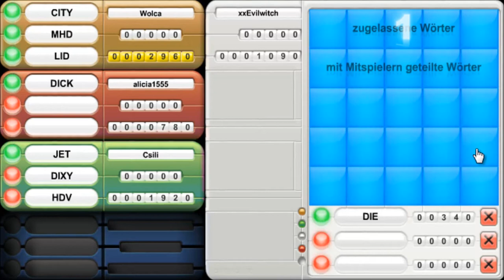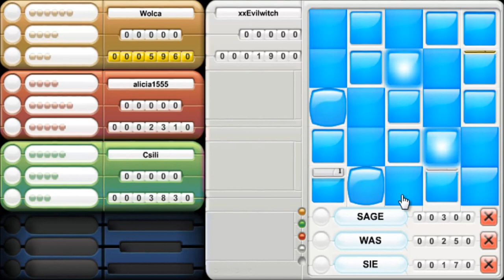Word Battle (King.com)